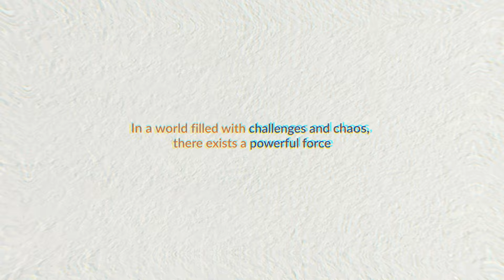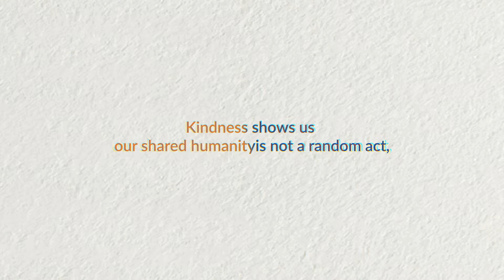Mega Kindness Drive by Aster Volunteers | August 2023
Kindness is that gentle strength that binds humanity together. In the month of August, Aster Volunteers organized multiple kindness drives across units and verticals impacting lives for the better. Watch this video to know more.